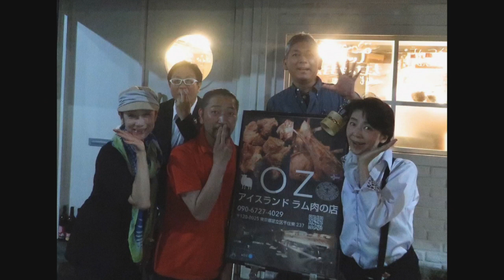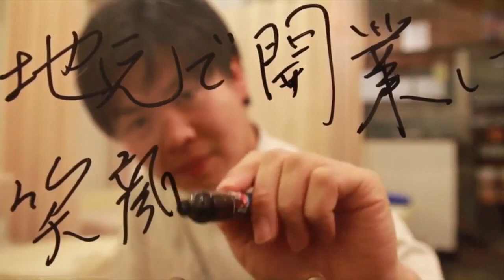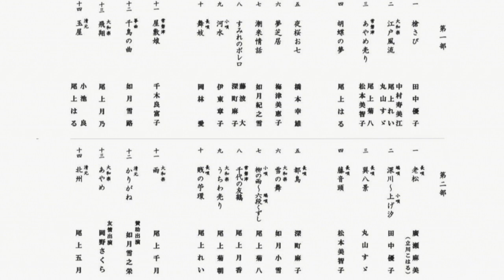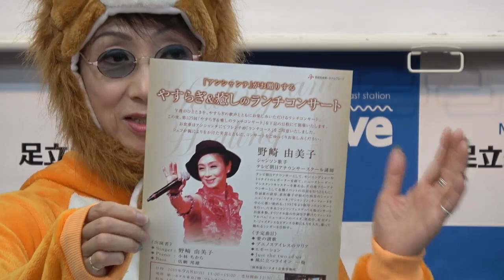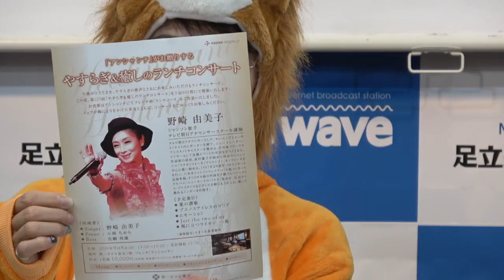五月梨世と野崎由美子のMonday Night Dream 2019年7月22日放送分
Cwave studio
出演　五月梨世　野崎由美子